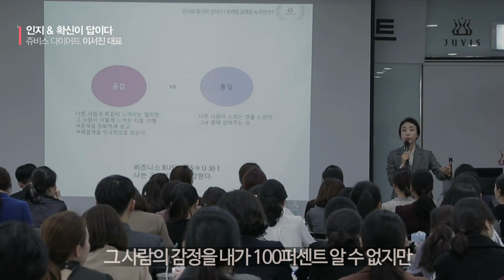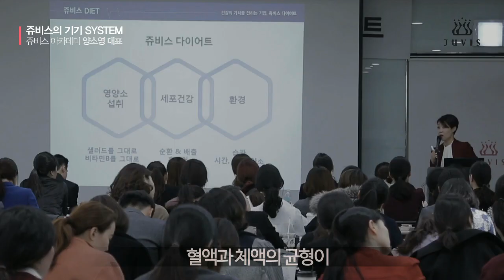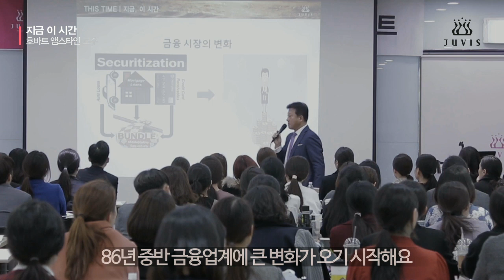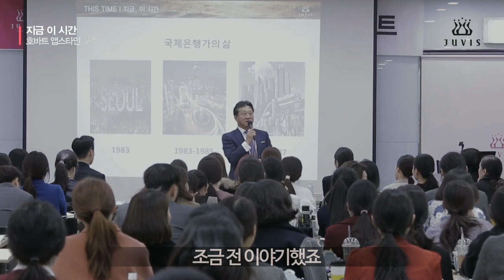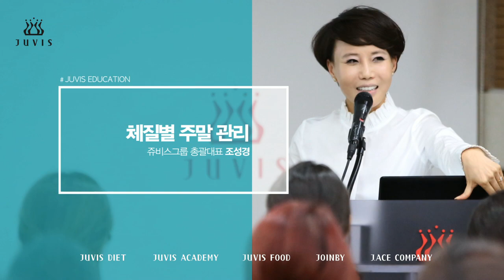건강한다이어트) 2018년 12월 쥬비스 전체교육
고객에 대한 집중
인지와 확신이 답이다